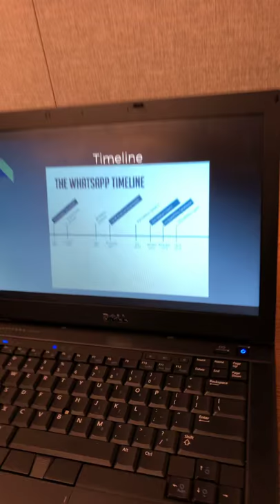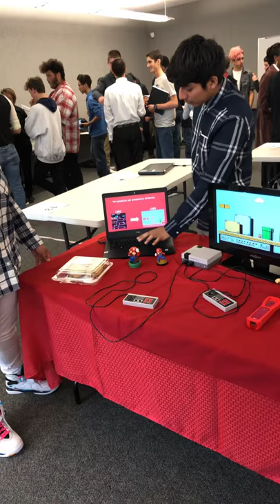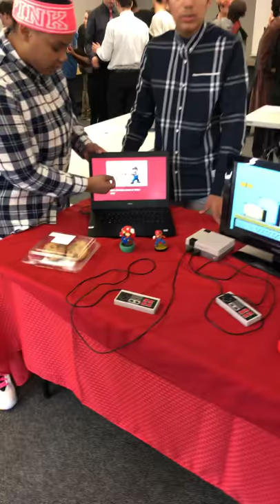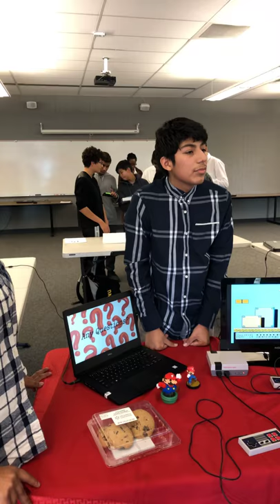Period 5-KPOE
part 2